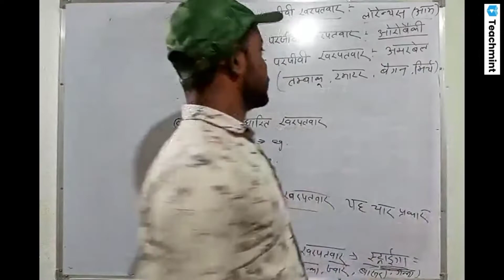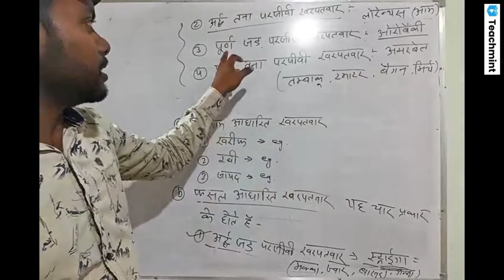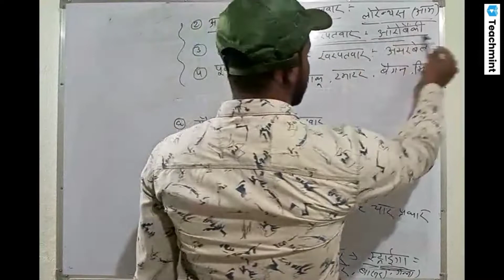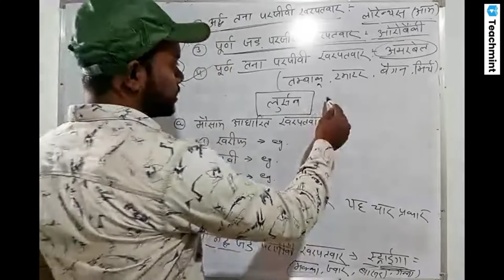Parasite weeds on thier host plants by Sana ji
parasiteweeds and thier host plants